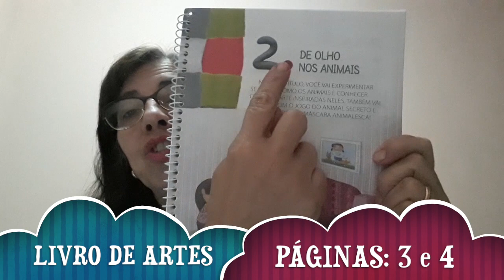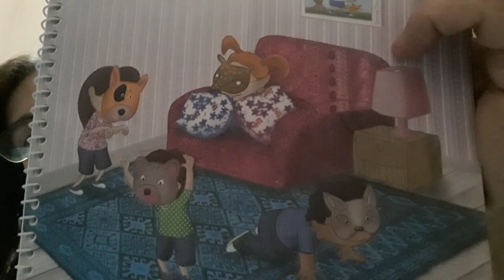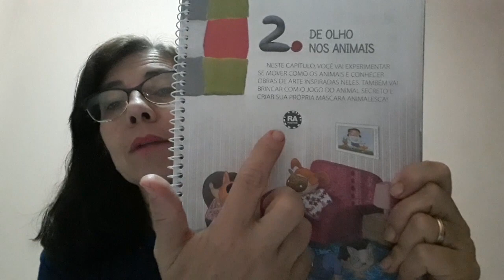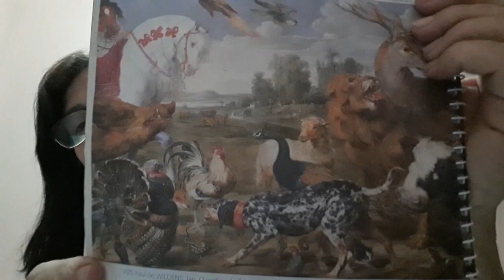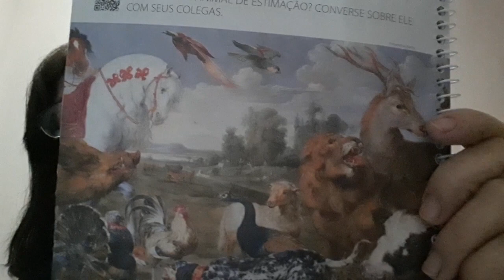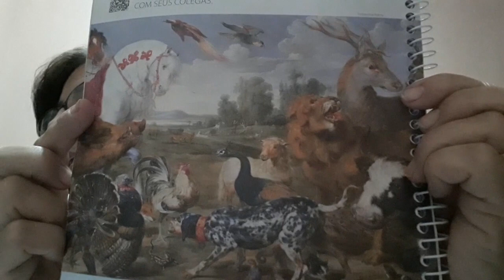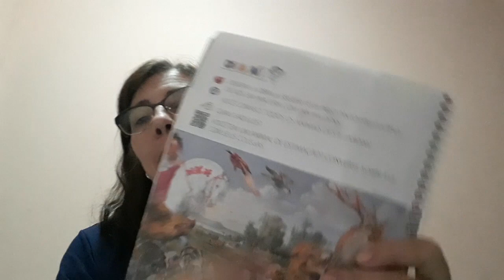1º Ano - 24/07/2020 - Arte: de olho nos animais